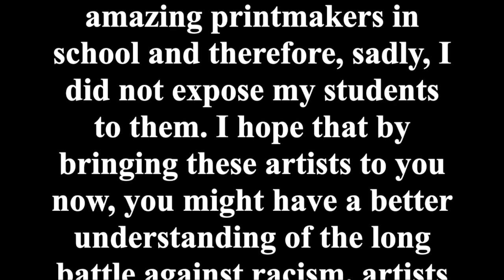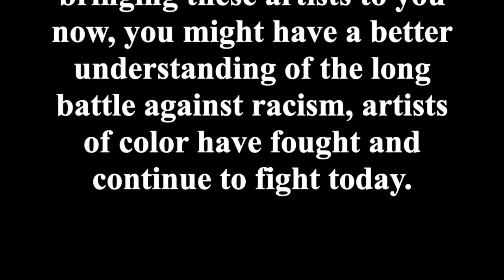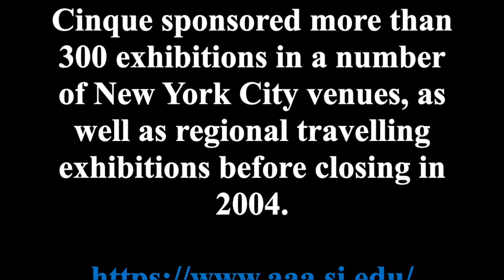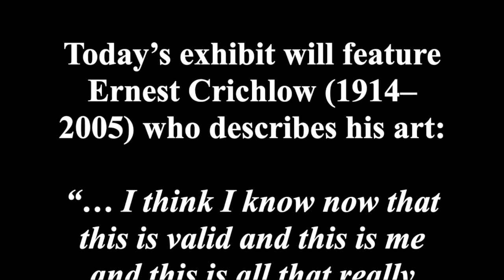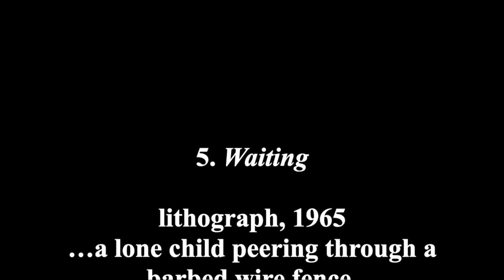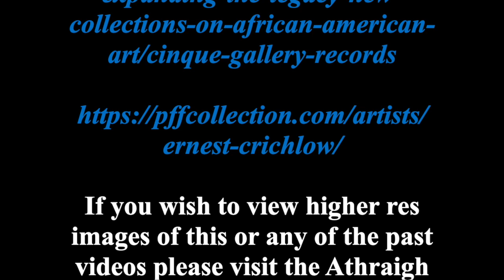Ernest Crichlow. Cinque Gallery. Joel Elgin. Athraigh Studio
Ernest Crichlow (1914–2005)
Cinque Gallery:

The gallery was named after Joseph Cinqué, the leader of the Amistad slaveship mutiny of the 1830s.

Joel Elgin, Athraigh Studio. Printmaking in the Time of COVID-19.

Athraigh Printmaking Studio’s series of small exhibitions continue today with its series of exhibits of African-American printmakers. The issues addressed by these artists are still current. I had not learned of many of these amazing printmakers in school and therefore, sadly, I did not expose my students to them. I hope that by bringing these artists to you now, you might have a better understanding of the long battle against racism, artists of color have fought and continue to fight today.

If you wish to view higher res images of this or any of the past videos please visit the Athraigh Print Studio: